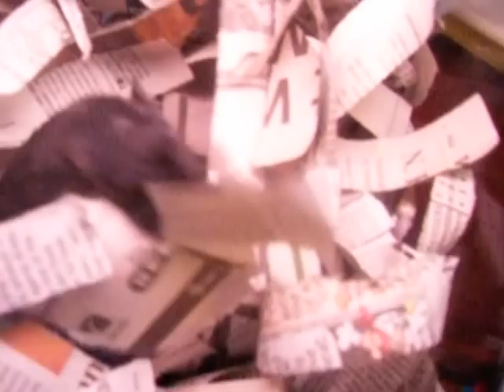My Sexy Gerbil.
RIP Rhoda.